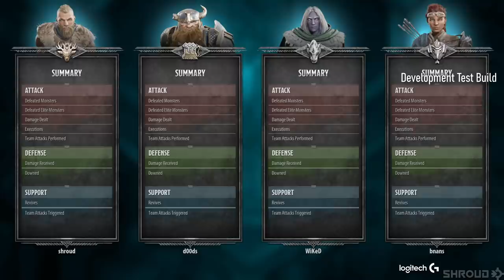All About That Loot! | Dark Alliance | Shroud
Big thanks to everyone at Wizards of The Coast for letting me try out this game before it's released!